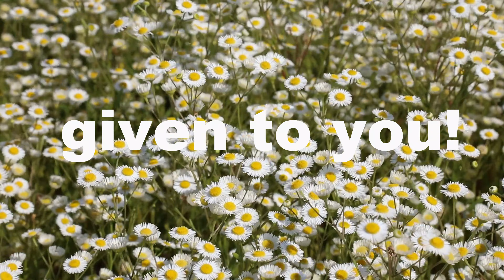Andreas von Wunn Printemps d´amour